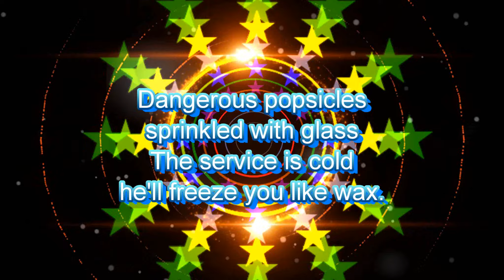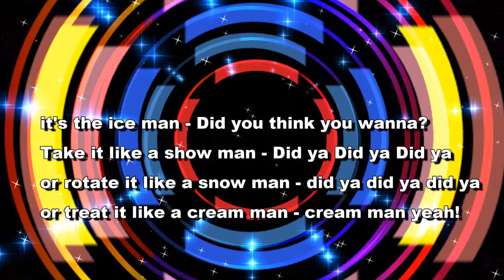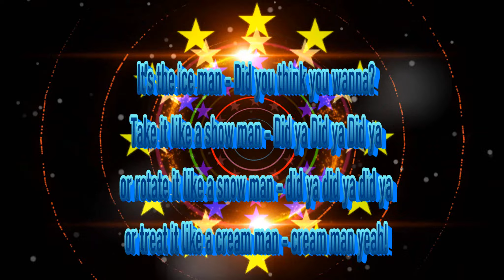Ice Man (Dumber You Stay Mix)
(lyrics by me, music made with Suno.)